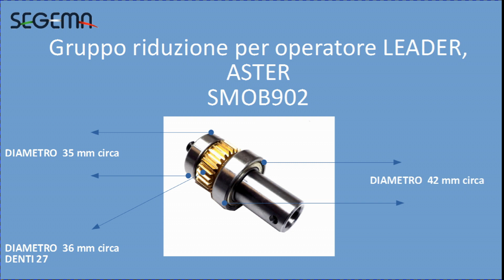Riduzione per operatore myASTER, LEADER della PROTECO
Se nel tuo operatore myASTER della myGATE oppure nel LEADER della PROTECO hai la riduzione guasta oppure hai problemi di sblocco manuale, controlla questo ricambio.

Nel video ti presentiamo il gruppo riduzione, confronta i modelli di operatore e le misure per sapere se è il ricambio che stai cercando.